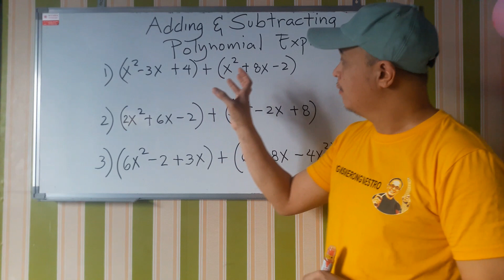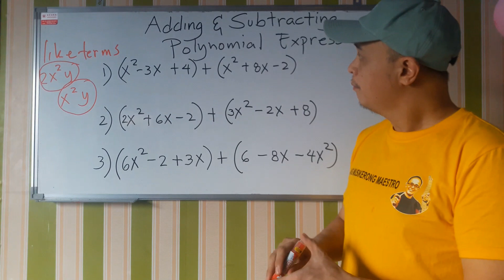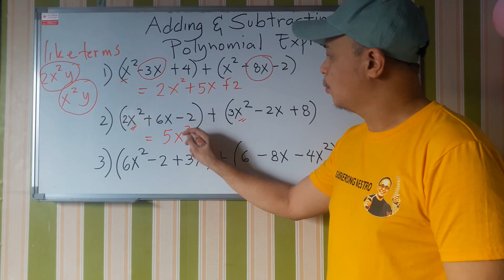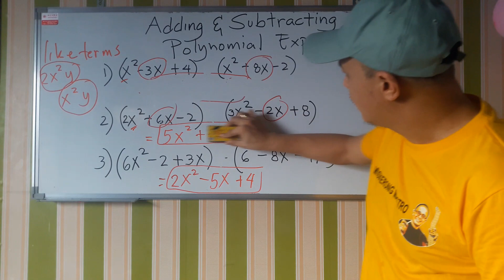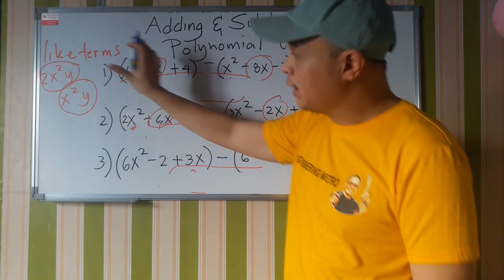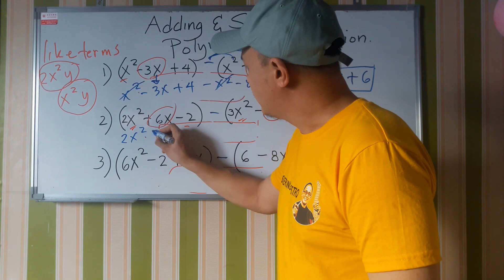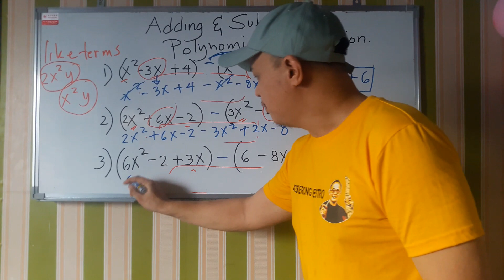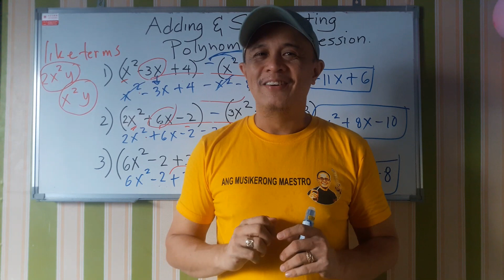Adding and Subtracting Polynomial Expression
When we add or subtract polynomial expression, we need to look at the like terms. Like terms are terms that contain the same variables raised to the same power.